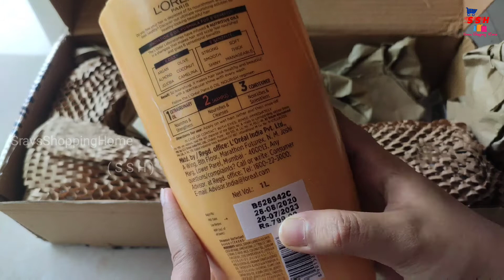Nykaa Haul 🛍️ /Best Nykaa Unboxing Haul/Nykaa Pink sale/nykaa nykaahaul unboxing haul 🛍️fashion